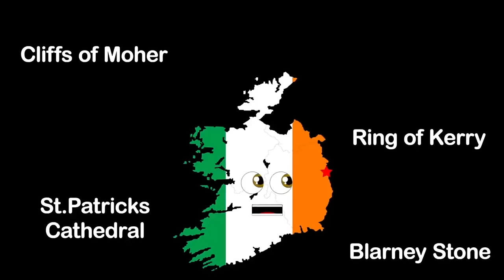Provinces of Indonesia, Vietnam, and more! | KLT Geography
Welcome to the NEW KLT GEO Channel!

KLT Geography is the ultimate destination to learn the wonders of the world’s countries, continents, oceans and other natural features. Our goal is to teach geography in a fun and unique way — tune in each week for a new video!